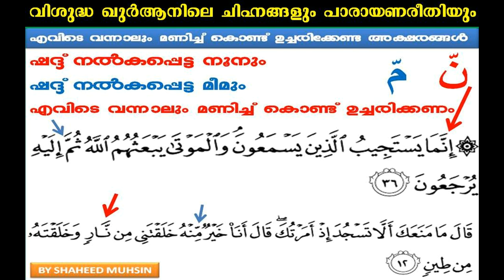ഷദ്ദിട്ടാൽ മണിച്ച് കൊണ്ട് ഓതേണ്ട രണ്ട് അക്ഷരങ്ങളാണ് നൂനും മീമും എവിടെ ഷദ്ദ് നല്കപ്പെട്ടാലും ഇവ മണികണ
ഷദ്ദിട്ടാൽ മണിച്ച് കൊണ്ട് ഓതേണ്ട രണ്ട് അക്ഷരങ്ങളാണ് നൂനും മീമും എവിടെ ഷദ്ദ് നല്കപ്പെട്ടാലും ഇവ മണിക്കണം